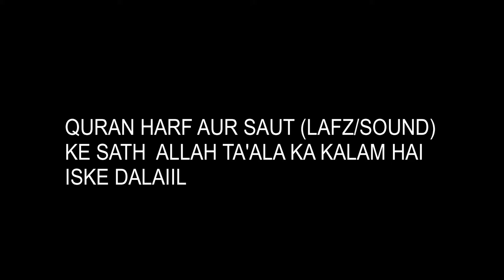EP 4 | Aqeeda Series | Salaf E Saliheen Ka Aqeeda | Quran Allah Ta'ala ka Kalam hai Makhlooq nahi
Salaf e Saliheen Ka Aqeedah
 Point 2  -: Quran Allah Ta'ala ka Kalam hai Makhlooq nahi

Aqeeday Ka Behtreen Risala |Asl us Sunnah wa Etiqaad ud Deen  |
Ibn e Abi Hatim ar-razi  r.h
sabh se afzal ilm
usool e deen
mubashir ahmad rabbani
abu zurrah razi
ibn abi hatim ar raazi
imaan
murjia firqa

Reference Books PDF